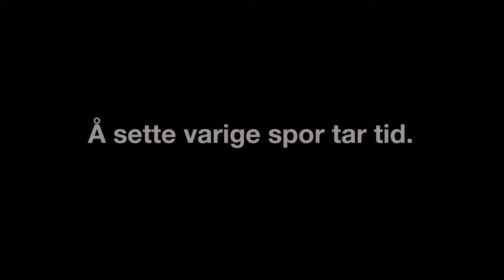Aida - Å lære bort kjærlighet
SOS-barnebyer ønsket å styrke eksisterende fadderes langsiktige engasjement. Vi besøkte fadderbarn og -mødre i Vietnam og Swaziland og fortalte deres historie.

Filmen om Aida er historien om kvinnen som lærer sine barn om kjærlighet.